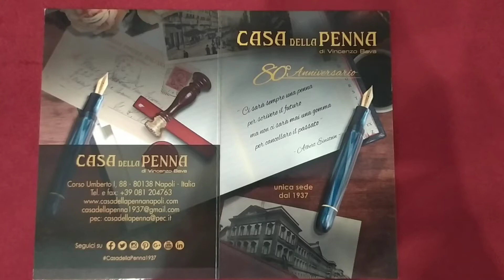Montblanc StarWalker UltraBlack